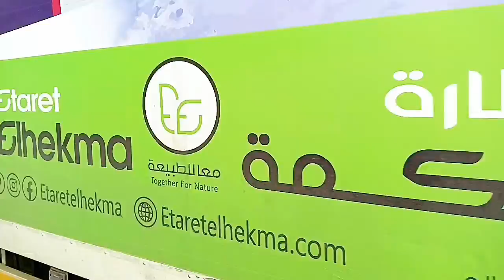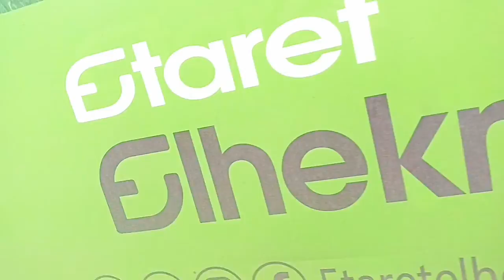aj hum ja rahay ha sher sa beher 😰2022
اس ویڈیو میں ہم شہر سے باہر جا رہے ہیں آپ کو تمام ماحول دکھائیں گے کہ ہم کہاں جائیں گے اور کیا کرنے جا رہے ہیں یہ ویڈیو بہت مزے دار ہے اس میں تمام کام کے بارے میں اور ہم گھومنے جا رہے ہیں اس کو تمام علاقہ دکھائیں گے